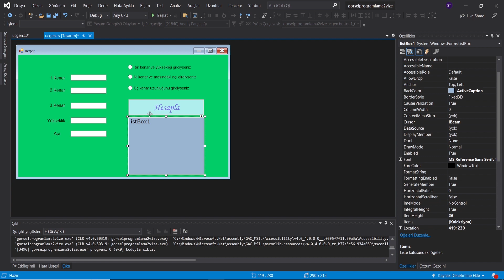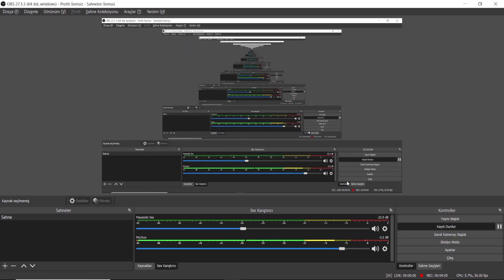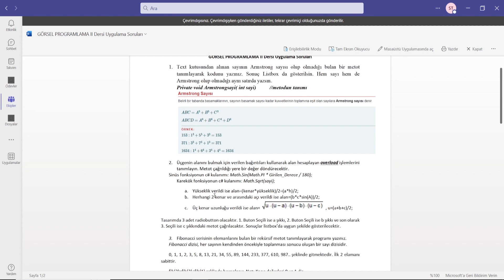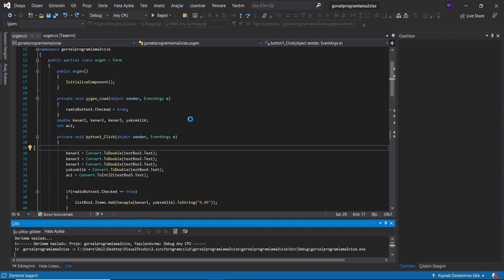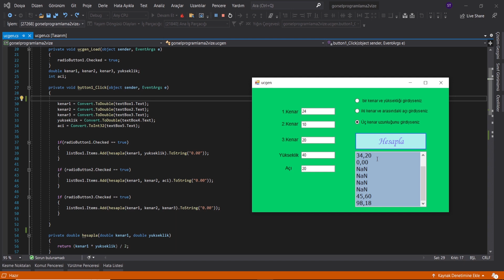C# Methotlarla Üçgenin Alanını Bulma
Bugün Sizlerle Kırklareli Üniversitesi Bilgisayar Programcılığı 2. sınıf 1.dönem vize 2.soru ile beraberiz. Bu videoda, üçgenin alanını methotlar ile bulmayı, overload işlemini, üçgenin yükseklik, kenar ve yarıçapına göre işlem yapmayı öğrendik

C# 4 Bölümden Oluşan Final Vize Ödev Uygulaması

Videosunu çekmemi istediğiniz uygulamaları ve soruları yorumlara yazabilirsiniz.
Farklı videolarda görüşmek üzere herkese iyi çalışmalar.